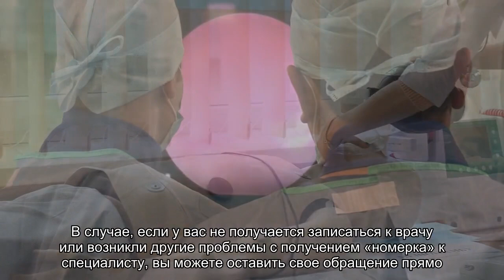В Петербурге стали прислушиваться к электронным жалобам пациентов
С недавних пор петербуржцы могут жаловаться на медицинскую помощь, на проблемы с записью на прием к врачу через интернет, что называется, laquo;не отходя от кассыraquo;. Благодаря новым электронным сервисам обратной связи за прошлый год было получено и обработано около 1000 обращений, отправленных с сайта комитета по здравоохранению и с официального портала записи на прием к врачу.nbsp;